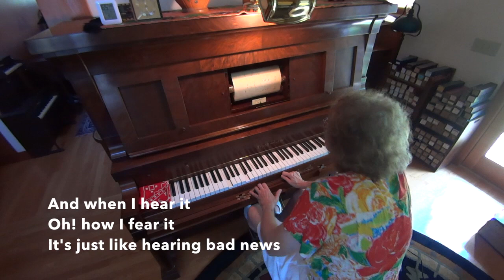Yes We Have No Bananas Blues 1923 Blythe piano roll p/b Artis Wodehouse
Artis Wodehouse pianolizes (i.e., foot pumps) James Blythe's 1923 piano roll arrangement/performance of the "Yes We Have No Bananas Blues" on a restored 1912 player piano. Her varied foot pumping and manipulation of levers and buttons below the keys allows for dynamic shaping and refined pedaling that give the illusion of a human, hand-played performance.

Blythe's roll is one of many transcendent African American masterpieces of piano roll performance/arranging from the 1920s.  Blythe takes the simple popular novelty tune -- itself a spin-off of the ubiquitous tune referenced in the lyrics -- injecting into it the rich range of styles that had been developed and perfected by African American pianists.  Notable (but not exclusively so) is Blythe's use of "boogie-woogie" left hand patterns (he was one of the earliest players documented using this device).

James Louis Blythe (May 20, 1901 – June 14, 1931) was an American jazz and boogie-woogie pianist and composer. Blythe is known to have recorded as many as 300 piano rolls, and his song "Chicago Stomp" is considered one of the earliest examples of boogie-woogie music to be recorded.
     ... courtesy Wikipedia

Fore detailed information about James Blythe, go to Bill Edwards Ragtime